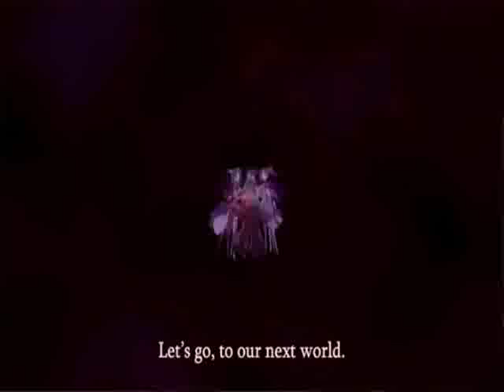Does anybody hear her? [Higurashi]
Hey everyone. I just fixed my movie editor today, so here's a long awaited new amv! This AMV is about Rika and Shion, set to the song Does Anybody Hear Her by Casting Crowns. This song holds a lot of meaning fo rme, so this AMV may be a tear jerker x-x just depends on how much of my emotions leaked into it lol. Anyways, as always minna, enjoy, rate,and comment!